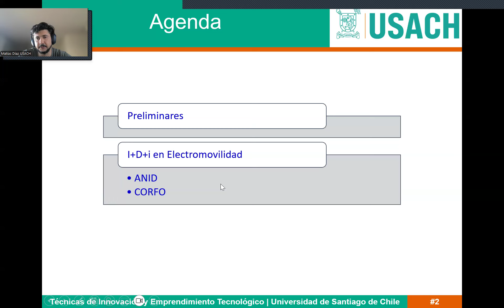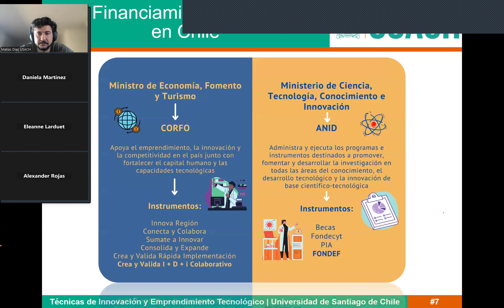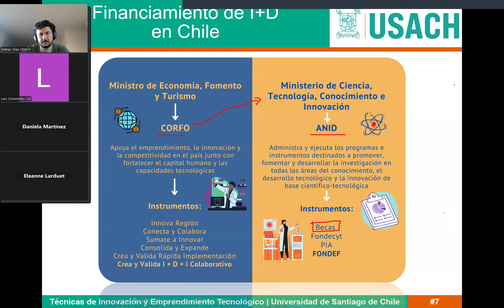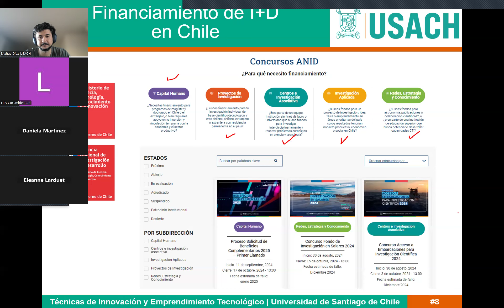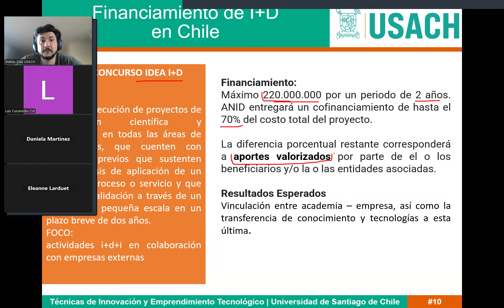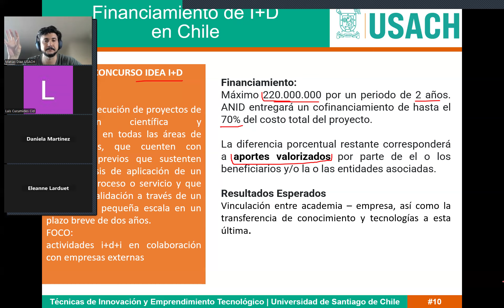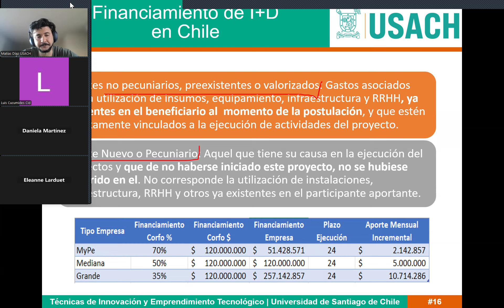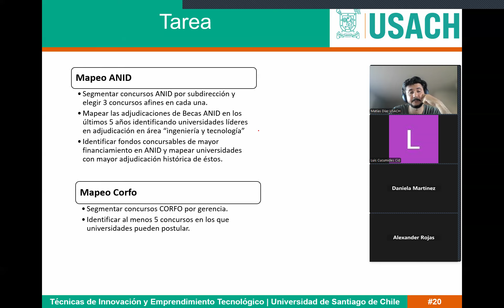Clase 2 - Técnicas de Innovación y Emprendimiento Tecnológico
Curso del Doctorado en Ciencias de la Ingeniería, Mención Sistemas de Energía Sostenibles USACH